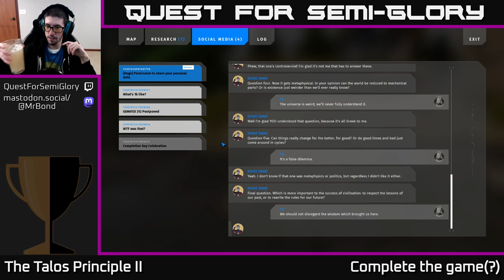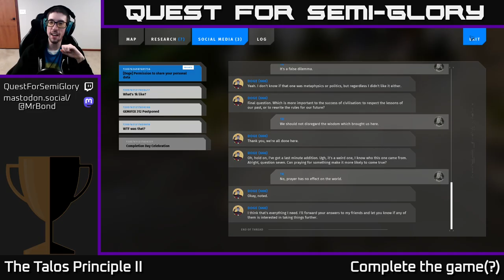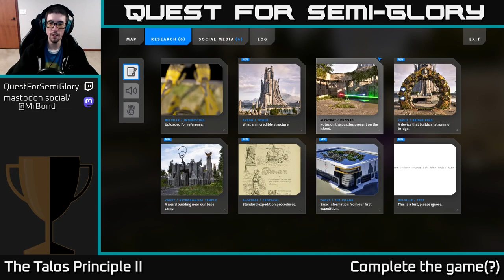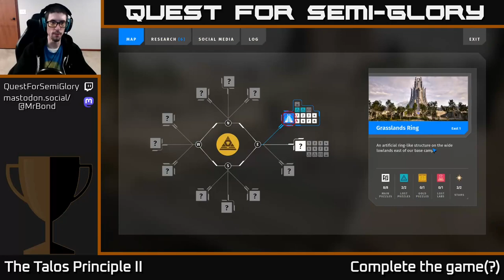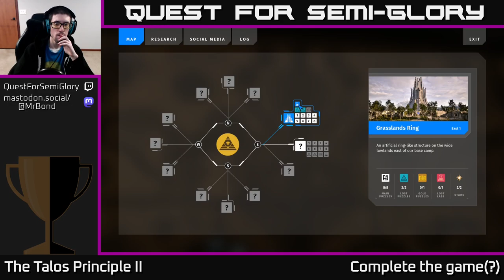Quest for Semi-Glory - The Talos Principle II - Session 2